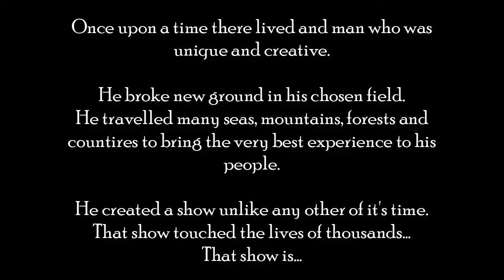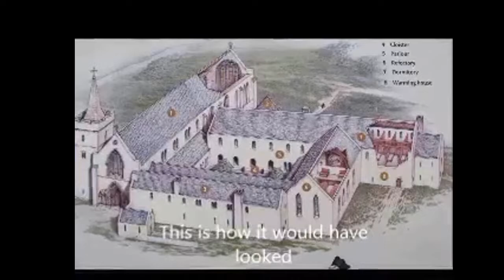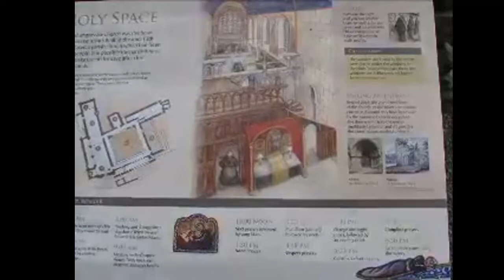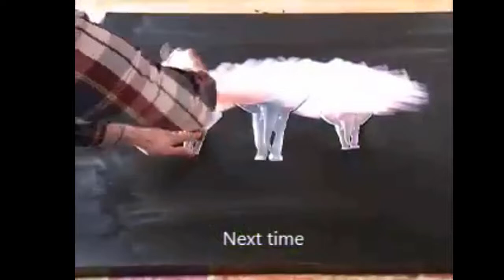Abandoned Scottish monastery - the Artist Heart episode 4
This week on the Artist Heart, Kilts, Castles & Haggis, John and Katie visit the Inchmahome Priory, an old monk monastery that was attacked during the Catholic/protestant battles.
In the studio, John reveals how he created his Stallion on the Beach painting from 2015 & so much more!

for amazing art, commissions, documentary exclusives, prints, online courses, and more!